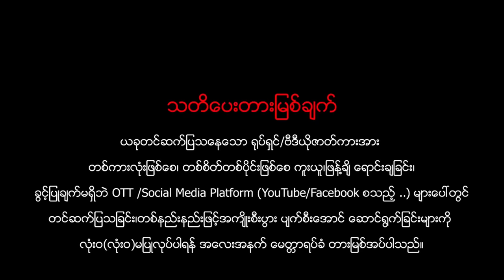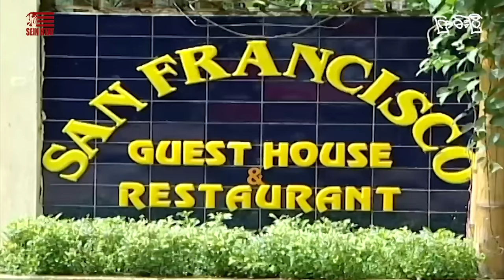ကြမ်းပြီ(ဒါရိုက်တာ-ကျော်ဇောလင်း(အတွေးပုံရိပ်)ပြေတီဦး ရန်အောင် အိန္ဒြာကျော်ဇင် ယွန်းရွှေရည်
ဇာတ်ကားအမည် - ကြမ်းပြီ
ဒါရိုက်တာ-ကျော်ဇောလင်း(အတွေးပုံရိပ်)
သရုပ်ဆောင်- ပြေတီဦး ရန်အောင် အိန္ဒြာကျော်ဇင် ယွန်းရွှေရည်